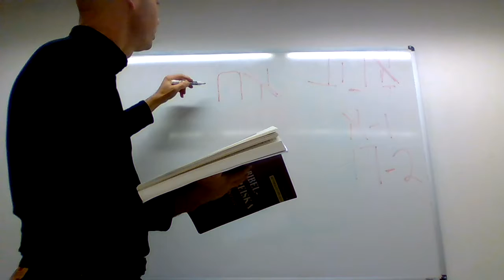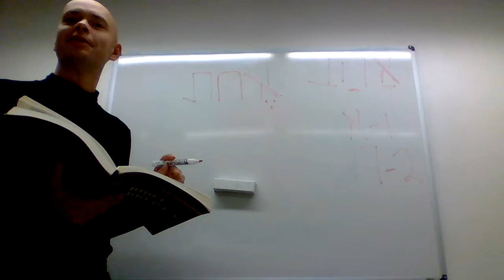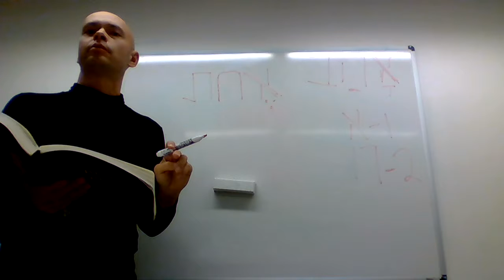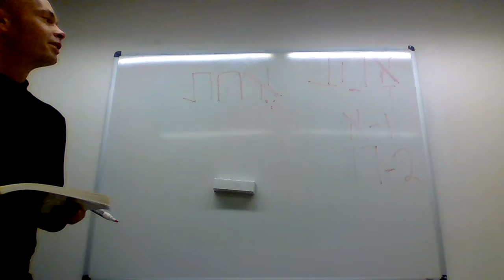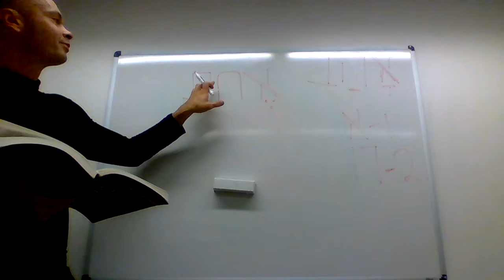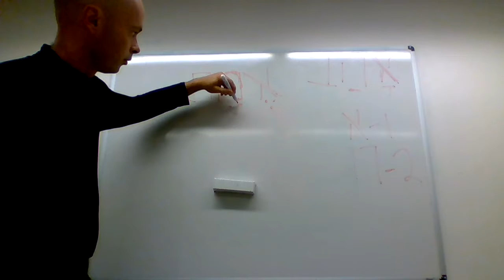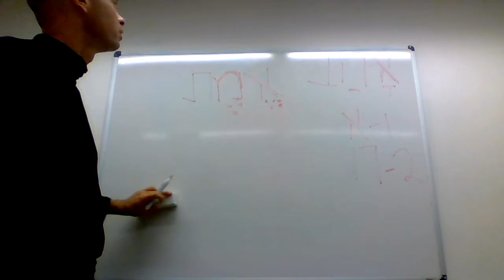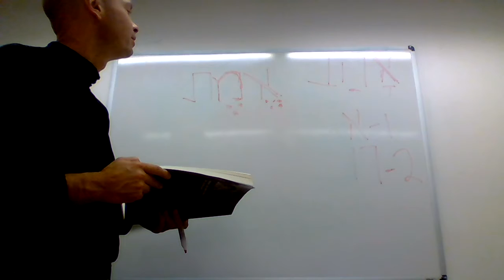1e5met trofasthet, sanning Hans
alef eupphöjt met. Transkription 1e5met